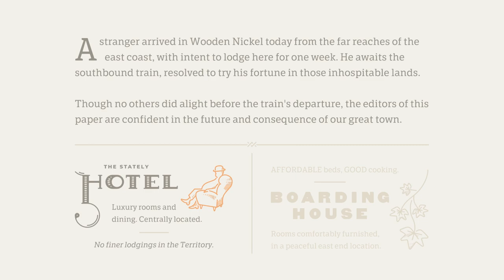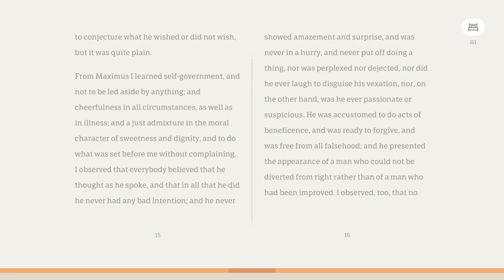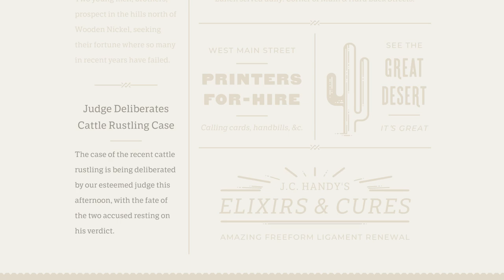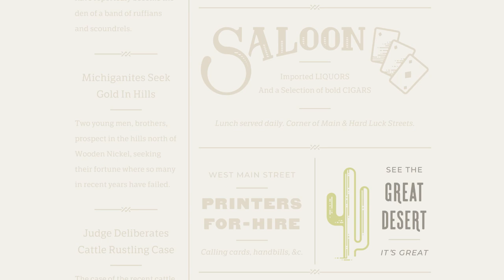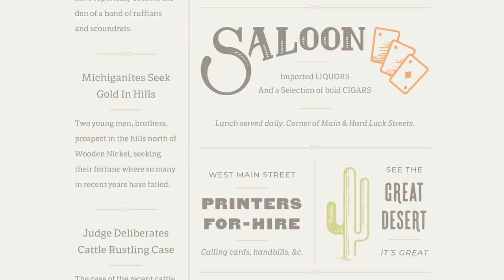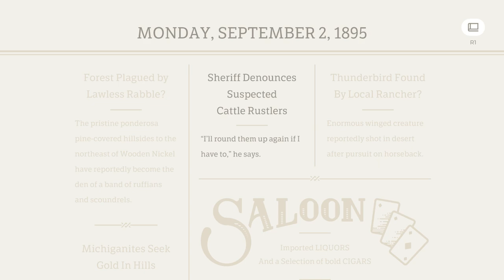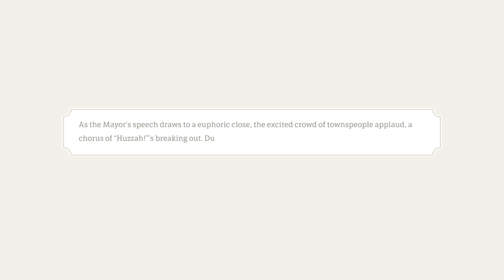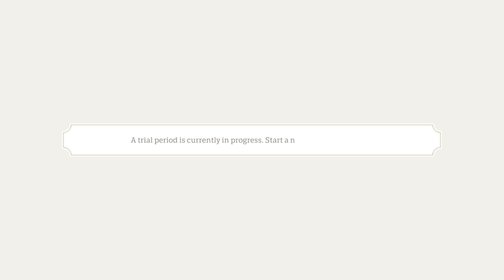Wooden Nickel - Demo Gameplay (Steam Game Festival)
TL;DW: Ignored. Interesting presentation but gameplay is not for me at all.

Wooden Nickel is a frontier adventure set in the great, remorseless Old West. As a stranger drifting through, you find yourself unexpectedly drawn into the curiosities of a small town newspaper.

Links

About USteppin

Hello ladies and gentlemen, my name is Glen (USteppin), I'm 37 years old and live on the east coast in the USA. I enjoy and stream a large variety of games. My focus is on gameplay and not exaggerated commentary.

I've been an avid PC gamer since Wolfenstein. My favorite gaming genres are first and third person shooters, co-op games and racing sims but I’ll give anything a fair chance. My favorite games of the past are Doom, Command & Conquer, Quake, Team Fortress, Tribes, Half-Life, Counter-Strike, Battlefield 2, Arma 2, Portal, Grand Theft Auto, Tomb Raider, RACE 07 and Borderlands. More recently, RaceRoom, Hammerwatch, DayZ, Rocket League and Deep Rock Galactic.

Computer Setup
- Corsair Vengeance 16 GB DDR4 3200 RAM
- EVGA NVIDIA GTX 970 Video Card
- ASUS VG248QE 24" 144 Hz Monitor
- ACER H236HL 23" Monitors (3)
- PNY CS900 480 GB SSD
- Crucial M4 SSDs (3)
- Creative Sound Blaster X-Fi Titanium Sound Card
- Sennheiser PC37X Headphones